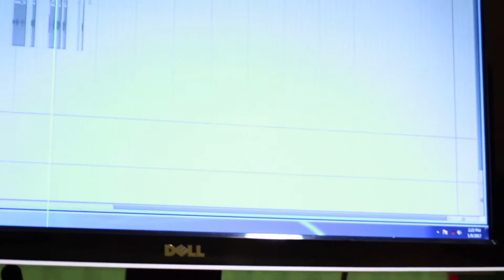Madhuban me radhika nach by Sudheer Jaipur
A tribute to Hon'ble Naushad by Sudheer Sharma of Jaipur